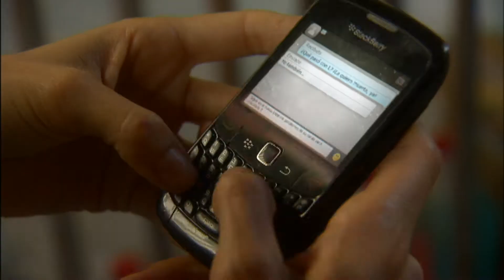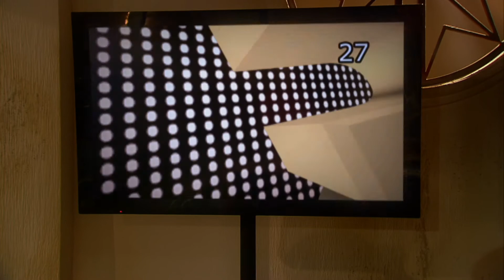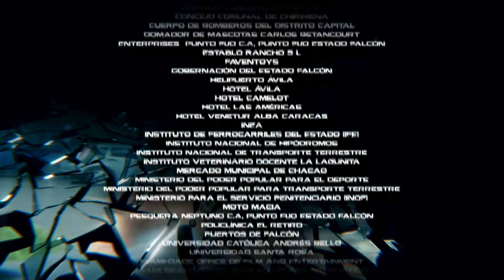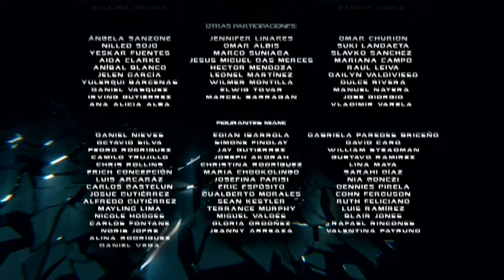Los Secretos De Lucia - Episodio 40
Bonny esta muy deprimida por la separaci¢n de Miguel y no le interesa la compa¤¡a de Pablo, sin embargo este no la dejar  sola y la acompa¤ar  en cada momento. l pasa la noche con ella sin recibir una palabra de su parte. A la ma¤ana siguiente los padres ingresan a la habitaci¢n para comunicarle que ese mismo d¡a estar¡an partiendo para Miami, la visten y salen de la habitaci¢n, a la salida se topan con el Sargento Ruiz y el Capit n C rdenas quien hab¡an salido de interrogar a Miriam la secretaria del abogado Lombardo. Miriam le confiesa que su jefe tenia como cliente a Arsenio y que ambos hab¡an sobornado a Machado para no liberara a Lucia